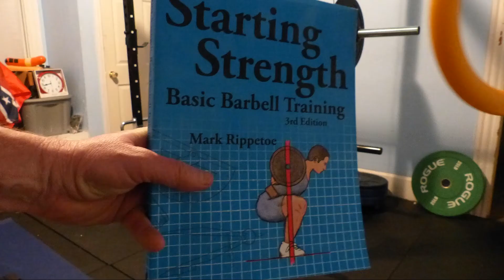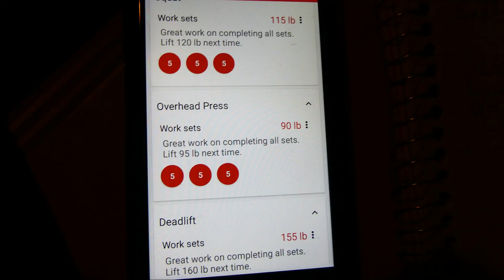Starting Strength Workout 0012 DGG 180301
Workout #12 with Starting Strength. Form comments welcome since I have no form ego to speak of. Did a shorter warm-up due to low weights on the bar.

Working the linear progression with 5 lb increases with each lifting session. Squat at 115 lbs, Overhead Press (failed for the 3rd time)at 90 lbs. Deadlift at 155 lbs.